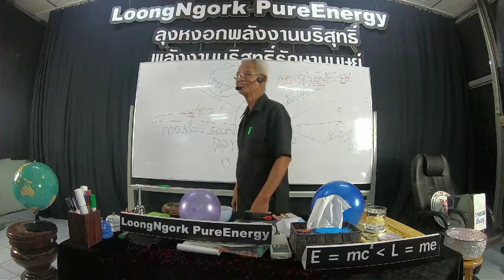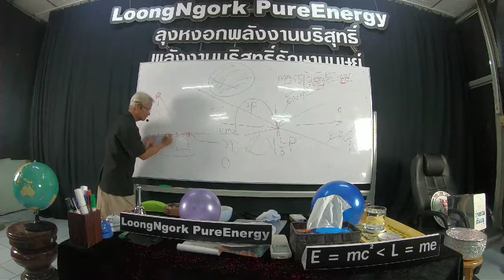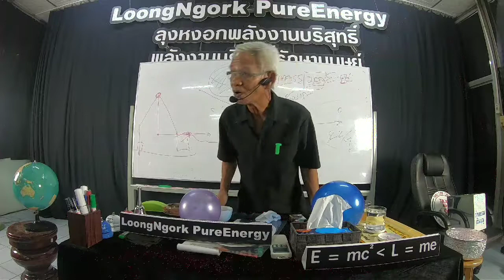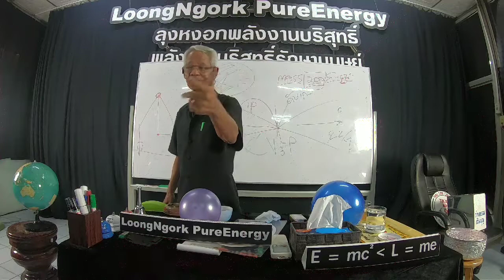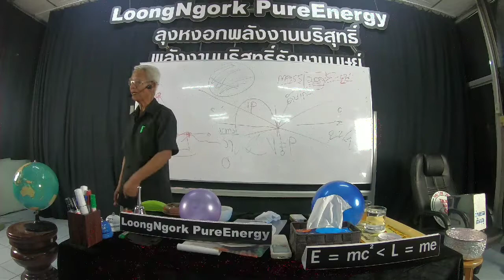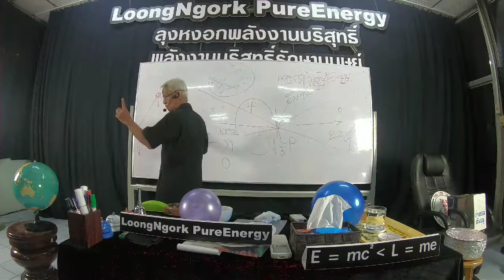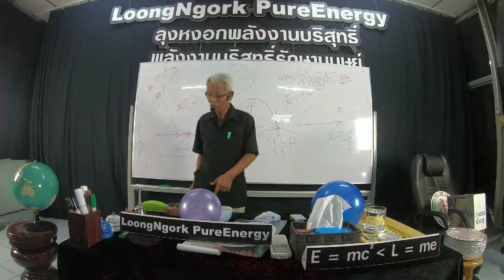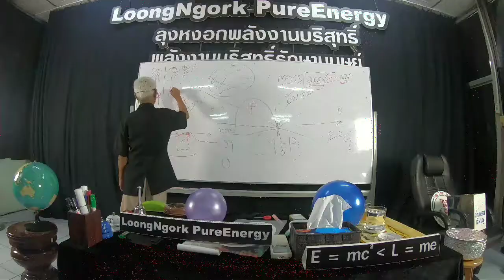สงสัย/21/10/62/15.50น.บาทที่15